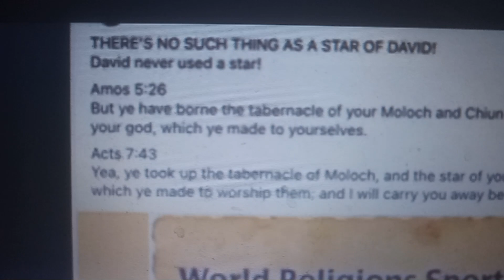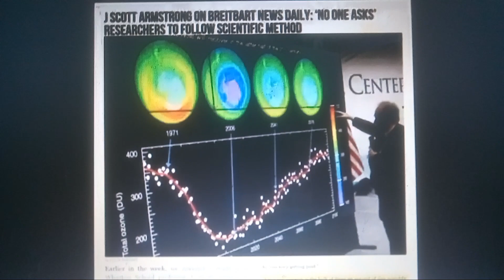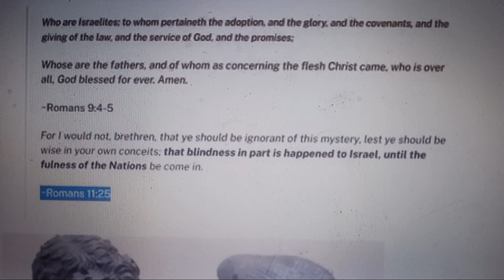July 29, 2023